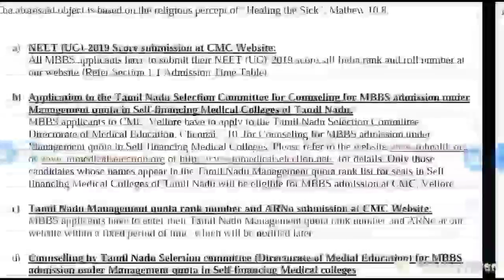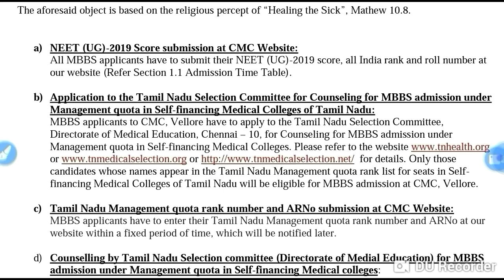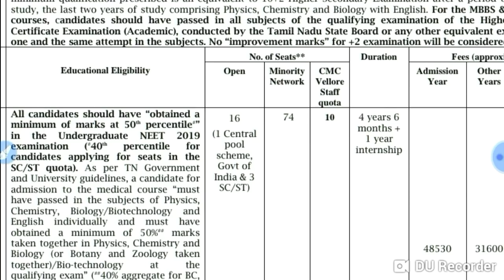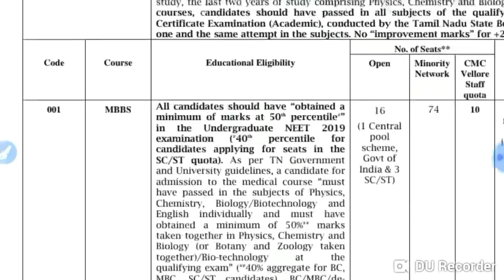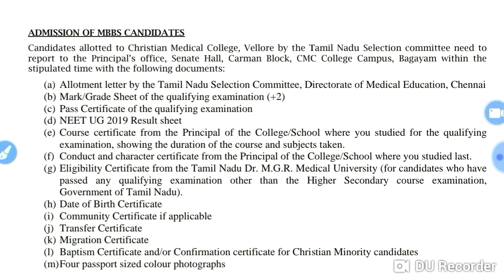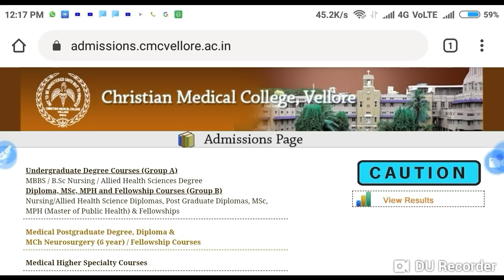Neet 2020 MBBS from CMC Vellore !! How to apply ? कम Marks पर मिल जाएगा admission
In this video I telling about the Neet 2020 MBBS from CMC Vellore !! How to apply ? कम Marks पर मिल जाएगा admission.

Harsahay Chopra